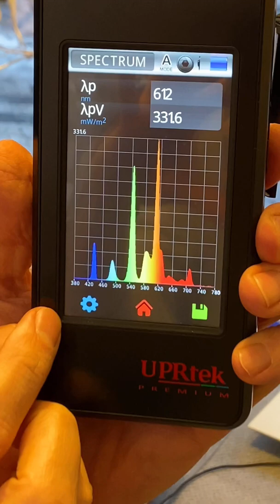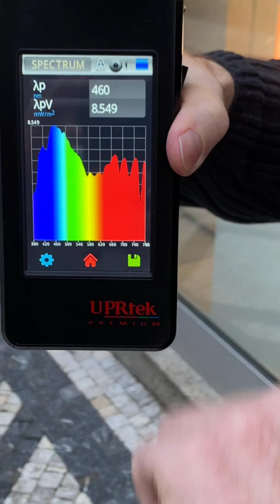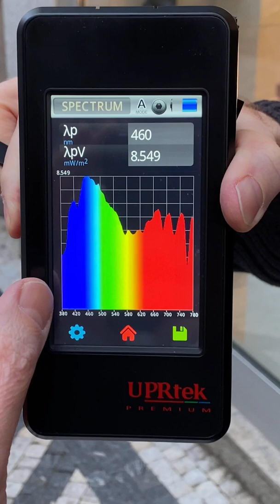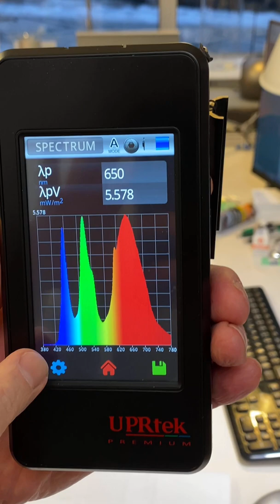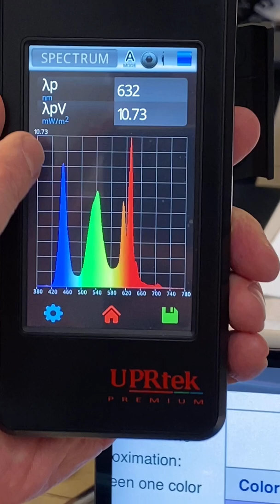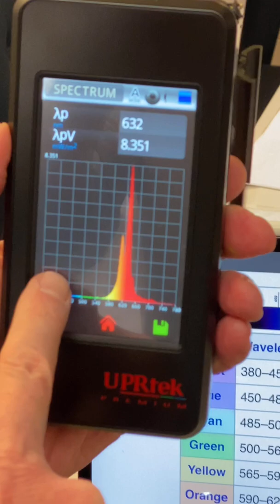"Modrý" filtr čirých brýlí filtruje fialovou a ne modrou 👓 Blue light hazard? Kdy tato skla použít?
Jak filtrují čiré brýle s “modrým” filtrem? Testujeme i brýle samozabarvovací (zatmavovací) 👀 Jak vidíte na spektrometru, brýle s “modrým” filtrem blokují fialové vlnové délky, zejména v 410 nm, ale ne ty modré, které začínají v 450 nm. To ale nevadí a čiré brýle s tímto vlastně fialovým filtrem mají své využití, a to zejména v kancelářích a jiných pracovištích během dne :-) Tam často svítí zářivky, které právě vyzařují fialové vlnové délky (jedná se o starší PC monitory anebo stropní zářivkové osvětlení). LED osvětlení typicky fialovou nevyzařuje, tj. jedná se novější displeje, monitory a LED osvětlení.

👁 A proč blokace fialové? Je dobré blokovat vlnové délky zejména 440 nm a kratší kvůli tzv. blue-light hazard efektu (BLH), tj. škodlivému efektu krátkovlnných fialových až blízkých modrých vlnových délek. BLH má dlouhodobě dopad na vyšší incidenci makulární degenerace – a zrovna zářivky typicky vyzařují v 410 nm i v 430 nm.

❓ Kdyby sklo blokovalo modrou složku viditelného spektra, tak by už na první pohled bylo zabarvené (konkrétně u blokace modré by sklo bylo na pohled žluté). Důvod je ten, že na to, abychom viděli všechny barvy, musí sklo propustit všechny barevné složky (vlnové délky) a žádné netlumit a neblokovat. Pokud nějaká barevná složka spektra je blokovaná, sklo bude zabarvené – naplatí to ale úplně tak u fialové a hlubší červené. Proč? ➡️ Naše vidění je nejcitlivější na oblast 555 nm viditelného spektra, tj. na zeleno-žlutou oblast cca uprostřed viditelného spektra. Tato citlivost našeho vidění klesá jako Gaussova křivka směrem k oběma koncům viditelného spektra, tj. k fialové a červené. Pokud tedy sklo blokuje jen tyto kraje, může být pořád na pohled čiré.

❗️Před spánkem a v noci samozřejmě čiré brýle nepomůžou, protože propustí modrou i zelenou – je potřeba použít červené brýle, které tyto spektrální složky blokují.

🌐 Azurová bohužel často chybí v LED i zářivkových zdrojích i v displejích. Proč jsou azurové vlnové délky důležité během dne pro výkon a bdělost? ➡️ svetelnahygiena.cz

Děkuji @hlozin a @jsem_tadeas za brýle :-)

Hynek

🌐 medricky.cz @hynekmedricky